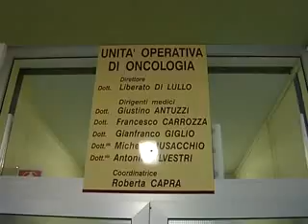IL REPARTO ONCOLOGIA DEL CARDARELLI SI VESTE A FESTA PER IL NATALE